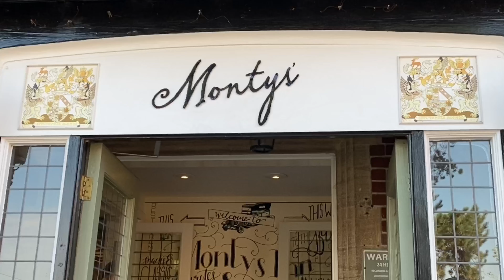Free Roaming Ponies Of The New Forest | England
In Hampshire, England, there’s a forest where ponies and donkeys roam free!

Just two hours from London, this is the perfect day trip for any horse lover looking for an active day out of the City.

Catch the train from London Waterloo to Brockenhurst in the New Forest. You can rent bikes for around £25 for the full day from right next to the train station.

Don’t forget to stop by Beaulieu village for lunch - a picture perfect English village with restaurants for every price point. You can even dine at a Michelin Star restaurant if you so wish! ✨✨✨✨

// D R E A M Y  P O N I E S

The place for people with a passion for horses. Dreamy Ponies is an equestrian media publisher with a mission to create connection and share joy and escapism through beautiful images and videos from the equestrian community.

Through a shared passion for horses we celebrate different cultures by featuring different riding styles, breeds and colors of horses from all over the world. We have a particular passion for travel with horses. Through this channel we share the most beautiful horses in the world and take you with us on the world's best horse riding holidays!